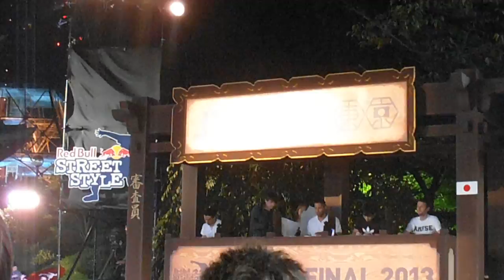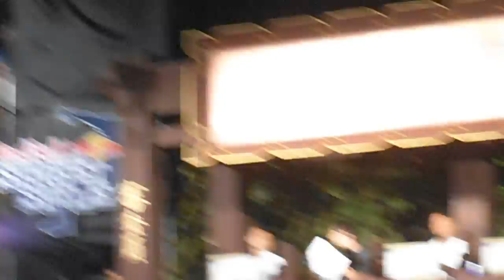DSCF4878レッドブルエナジードリンク増上寺20130919